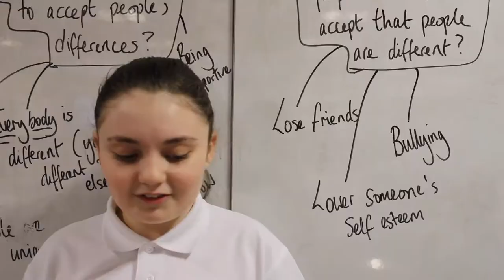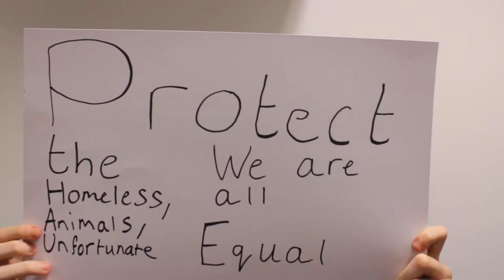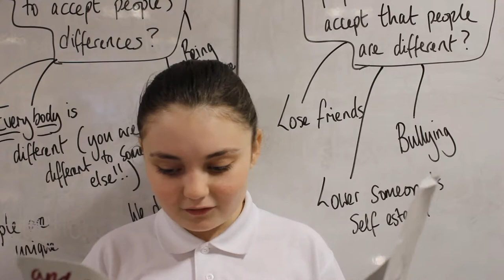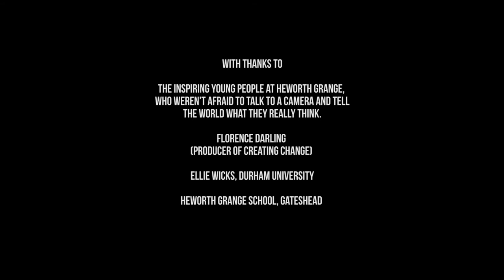Creating Change (Baltic Centre for Contemporary Art)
A film made by and about Heworth Grange School children, sharing experiences of their lives and poverty.